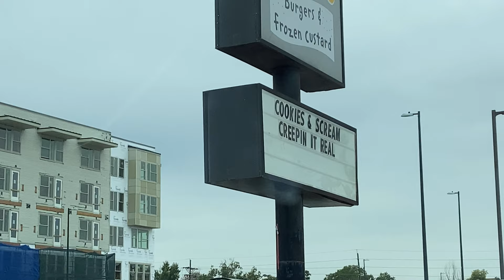denver trip / sigrid / noah cyrus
I’m v￼logging again! my boyfriend and I flew out to Denver for the weekend to see Sigrid, then we came back down to Houston to see Noah Cyrus! We had an absolute blast and can’t wait for the next adventure :)